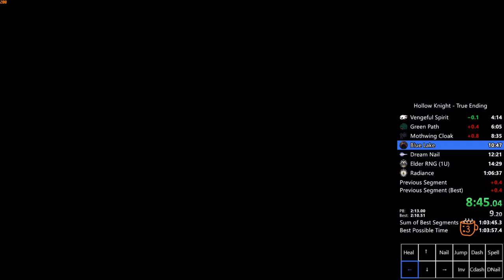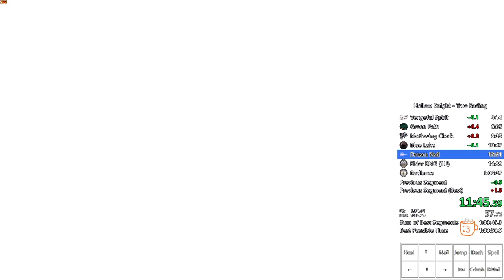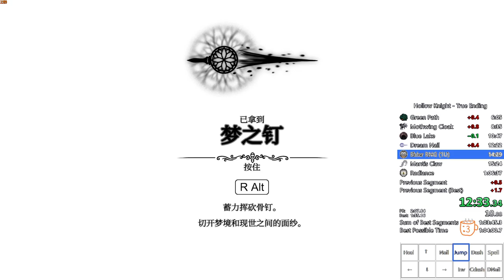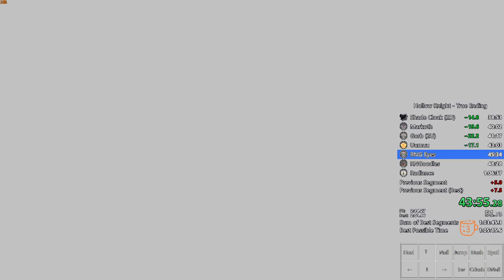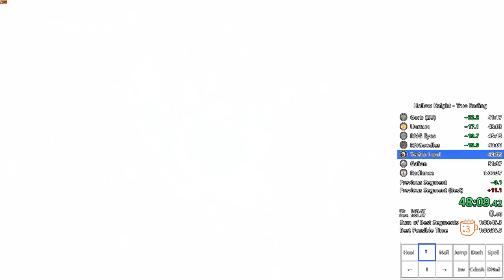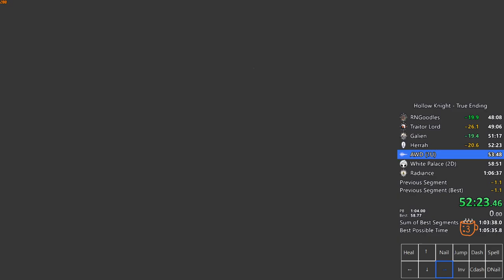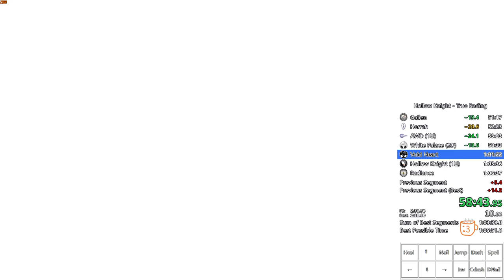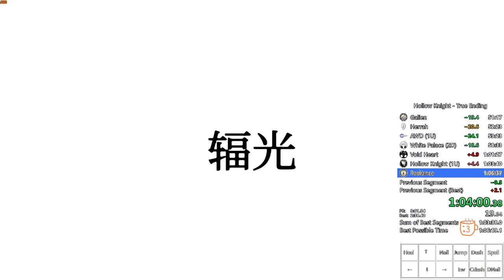Hollow Knight True Ending Speedrun in 1:06:04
Got top 2 with the death lol. Will definitely push for 1:05 or maybe even go for world record, idk, we'll see.